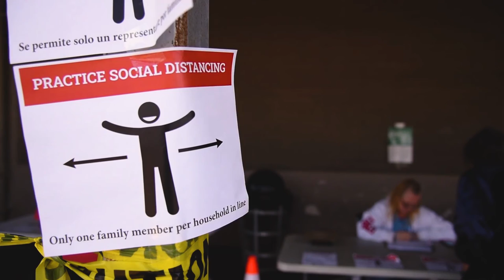U.S. Army's Response to COVID-19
Video highlighting the efforts of the U.S. Army to combat COVID-19 Video by Spc. Wheeler Brunschmid, 55th Signal Company (Combat Camera)